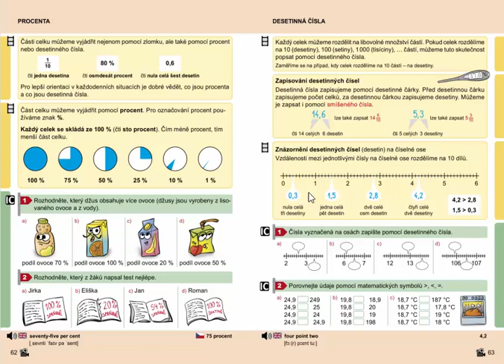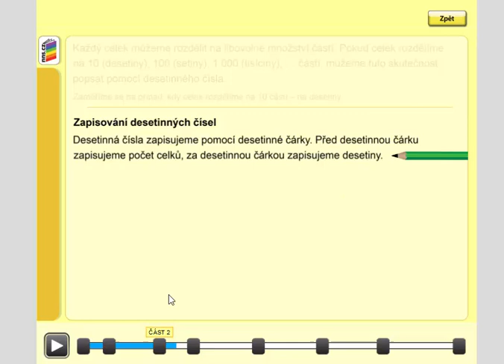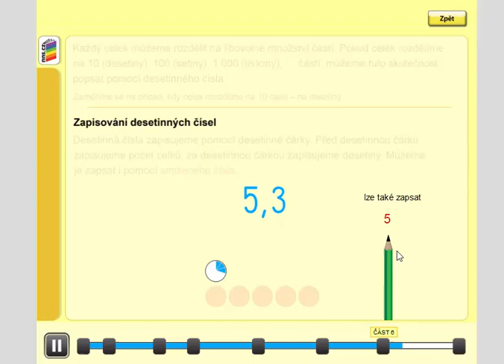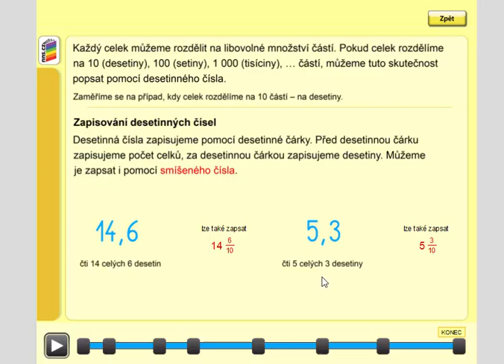Zapisování desetinných čísel (desetin), Mat. mat. pro 4.roč., 2. díl, str. 63, úvod